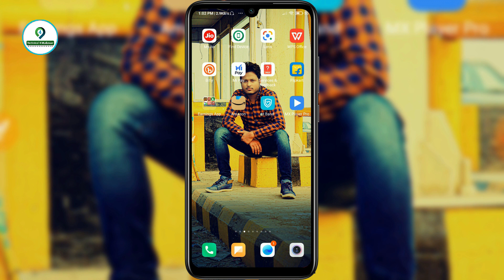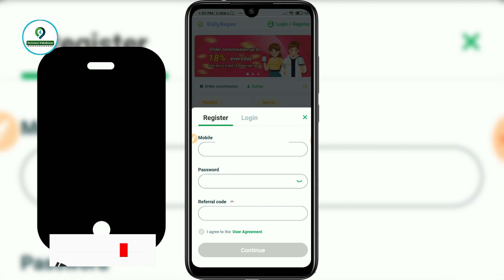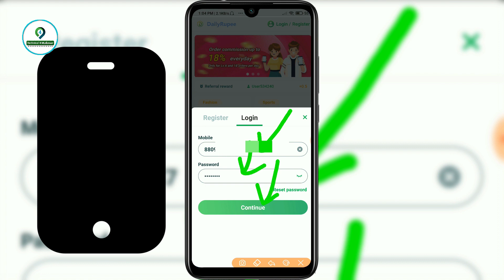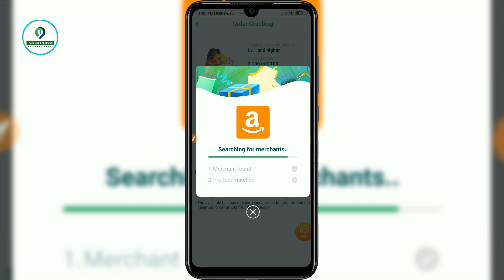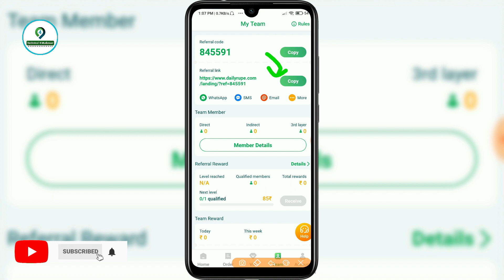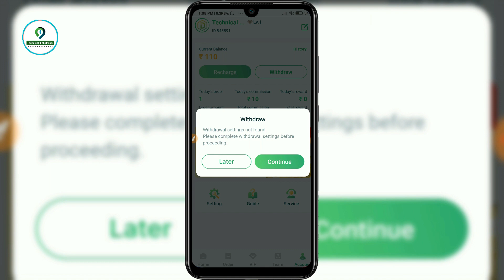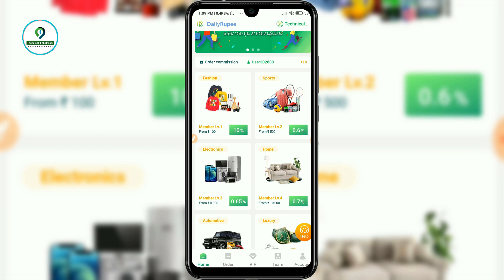इस App को डाउनलोड करते ही मिलेंगे ₹100 || Part Time Jobs || Work from home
इस एप्लीकेशन से पैसे कमाये घर बैठे  टास्क पूरा कर के रोज कमाए ₹1000

paise kamane wala app paytm cash